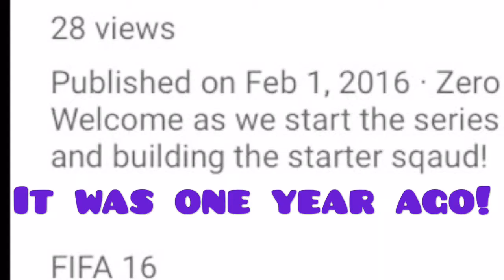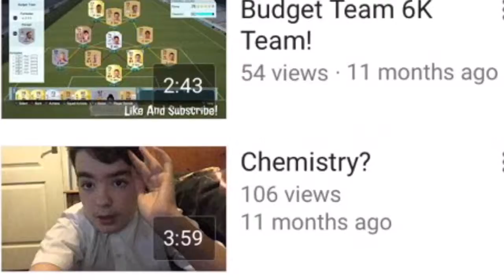One Year!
It has been an amazing yeat full of support! You guys keep me going and inspire me to upload more! Another year to come?!